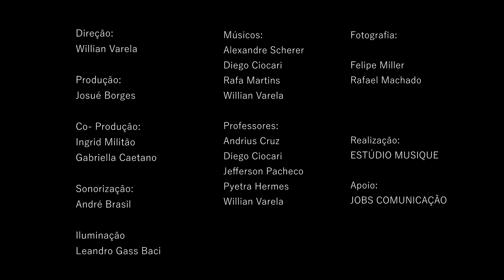Arthur Seidel - VOCÊ É LINDA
Espetáculo Trilhas de Novelas - ago/2019
Realização: Estúdio Musique
Direção: Willian Varela
Produção: Josué Borges - JOBS comunicação

Músicos:
Alexandre Scherer
Diego Ciocari
Rafa Martins
Willian Varela

Sonorização: André Brasil
Iluminação: Leandro Gassi
Fotografia: Felipe Miller e Rafael Machado
Co-produção: Ingrid Militão e Gabriella Caetano

Professores:
Andrius Cruz
Diego Ciocari
Jefferson Pacheco
Pyetra Hermes
Willian Varela